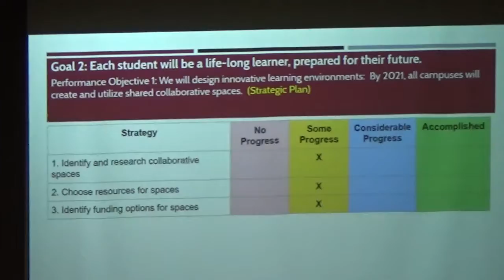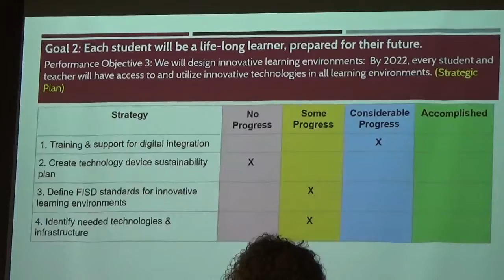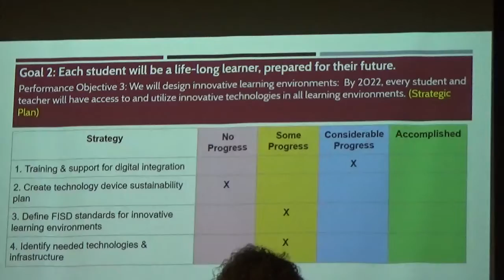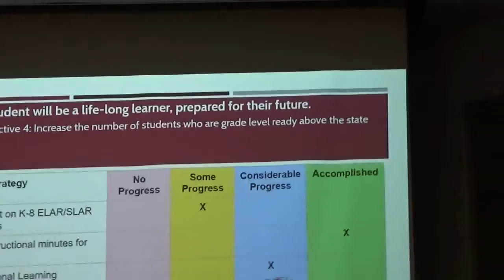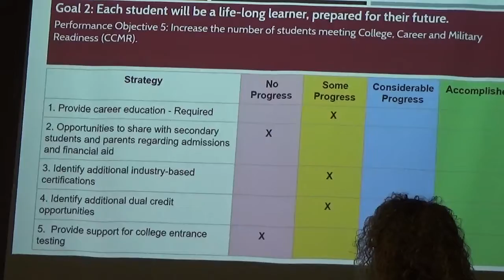FISD 11/21/19, MAH00116